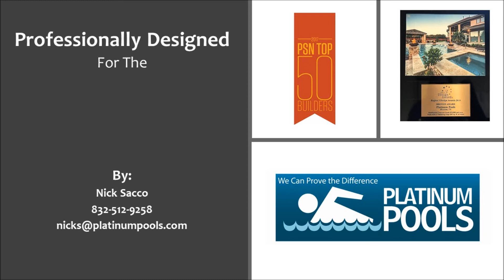Platinum Pools for the Joseph Family Revision by Nick Sacco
Joseph Family Pool